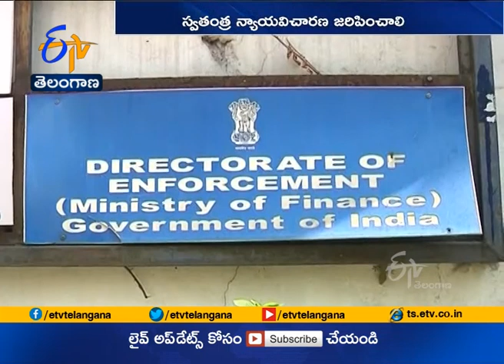Bar Council of India Issued Statement | Condemning the Murder of a Lawyer COuple Murder